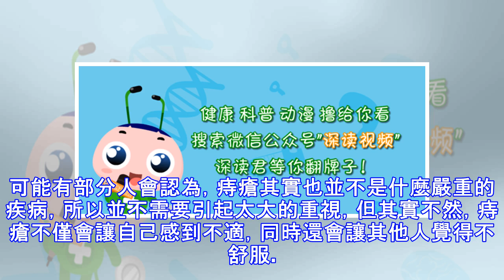預防痔瘡，這2件事必不可少，你是時候知道了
有醫學研究統計，在過去的幾年當中，占發病一大比例的人群是痔瘡患者，在十個人當中就有將近5到6個人是痔瘡的患者甚至有人說「十個女人十個痔瘡，十個男人九個痔瘡。」的這種話，讓有些人感覺到非常的害怕痔瘡究竟是什麼東西？自己會不會也是痔瘡患者，但是卻不知道呢？所謂痔瘡，其實就是指有些人在肛門周圍長有膿包，像是一顆痣一樣，是由於靜脈一直受到壓迫，所以導致出現的一種病症現象。痔瘡長在人的肛門部位，所以經常會發出臭味，而且還有可能會流膿，應該要引起重視。痔瘡患者有非常明顯的症狀，如果是摸到自己的肛門周圍有膿胞腫起，而且經常會有流膿的情況，另外還經常會聞到自己有一股非常難聞的異味，那有可能就是痔瘡，要去醫院進...